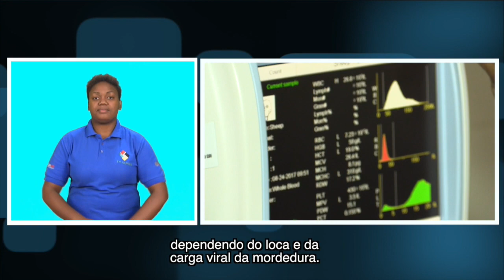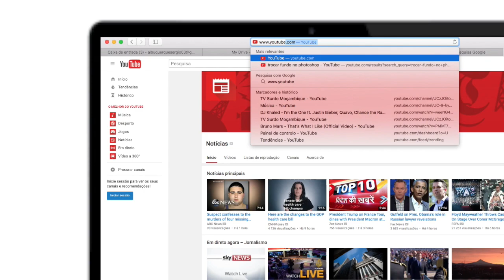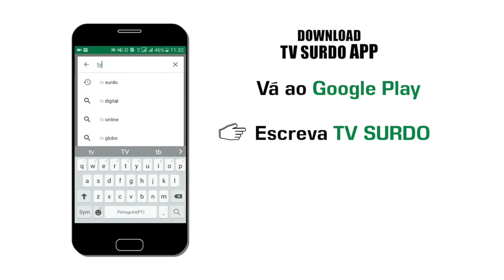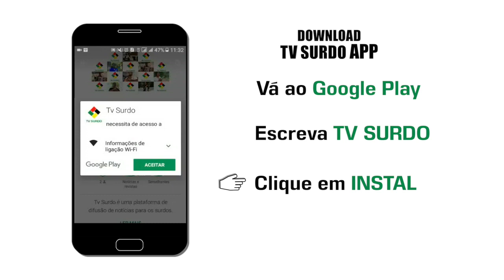PROGRAMA TV SURDO EDICAO 19